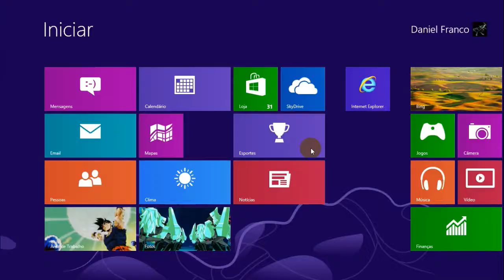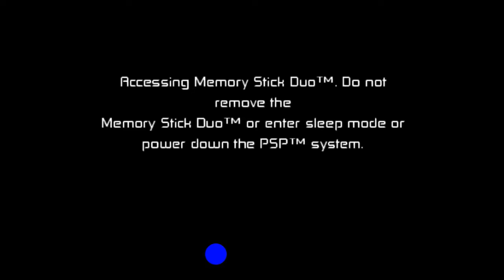BATALHA EM CIMA DO TREM!! – Ben 10 Protector Of Earth (#15)